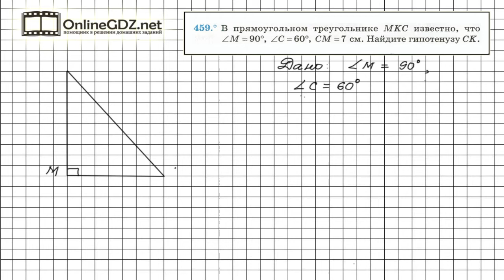Задание №459 - ГДЗ по геометрии 7 класс (Мерзляк)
Катет, лежащий в прямоугольном треугольнике против угла в 30 градусов, равен половине гипотенузы ( см. теорему в 18-ом параграфе учебника). Это свойство прямоугольного треугольника необходимо использовать для решения задачи 459. При этом также потребуется учесть, что сумма острых углов прямоугольного треугольника равна 90 градусам.